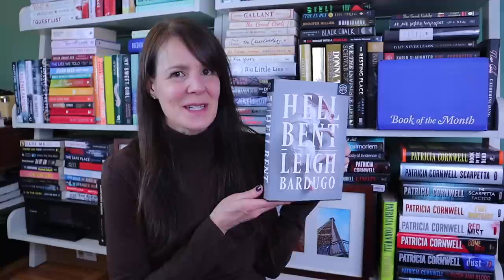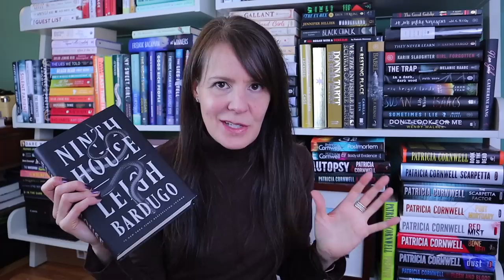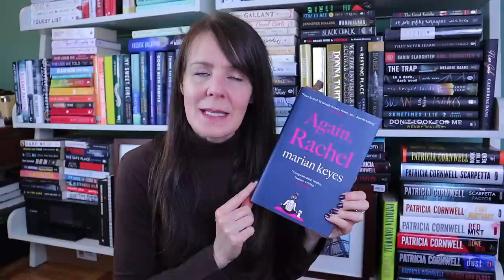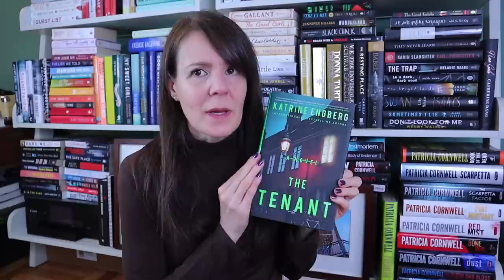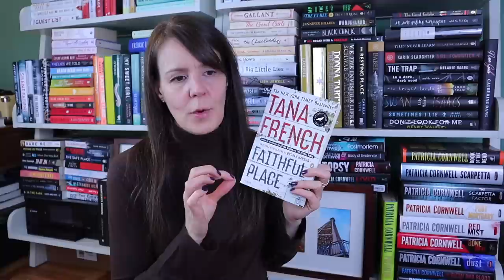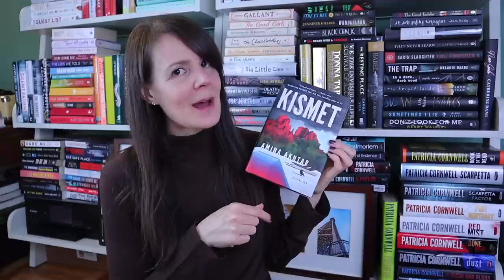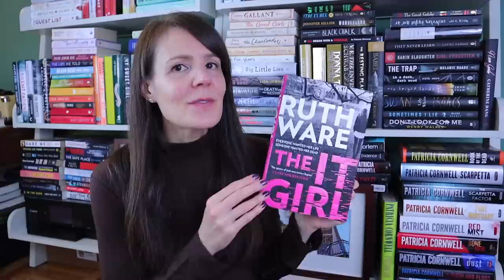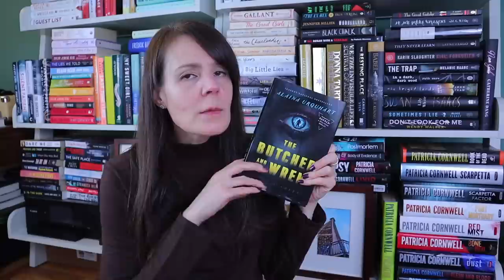23 BOOKS I'M READING IN 2023 ⭐️ | Tackling All Those Books I Keep Swearing I'll Read!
📣 Start your 2023 off right by getting your first book for only $9.99 using the code NEWYEAR.

January's BOTM selections inspired my reading plan for 2023 to read these 23 books!  Huge thanks to Book of the Month for sponsoring today's video.

📚 THE BOOKS I MENTIONED & MY FAVORITE BOOKISH THINGS:
Hell Bent by Leigh Bardugo (gifted to me by BOTM)
What Lies In the Woods by Kate Alice Marshall (gifted to me by BOTM)
Friends Like These by Kimberly McCreight
Again, Rachel by Marian Keyes
The Snowman by Jo Nesbo
All Good People Here by Ashley Flowers
You Love Me by Caroline Kepnes
You’re Invited by Amanda Jayatissa
The Tenant by Katrine Engberg
The Stranger Diaries by Elly Griffiths
Death Notice by Todd Ritter
Faithful Place by Tana French
Kismet by Amina Akhtar
The Dead Season by Tessa Wegert
The Craftsman by Sharon Bolton
The Paris Apartment by Lucy Foley
The It Girl by Ruth Ware
Bloodline by Jess Lourey
The Woman Inside by E.G. Scott
The Butcher and the Wren by Alaina Urquhart
The Family Remains by Lisa Jewell
Hidden Pictures by Jason Rekulak
Look Closer by David Ellis
The Final Girls Support Group by Grady Hendrix

💅🏻 OLIVE & JUNE in My Favorite Color

*FULL DISCLOSURE: Hell Bent and What Lies In the Woods were gifted to me by Book of the Month.  Feel free to use them if you're interested but please don't feel any pressure to do so.  There is no additional cost to you should you use these links.